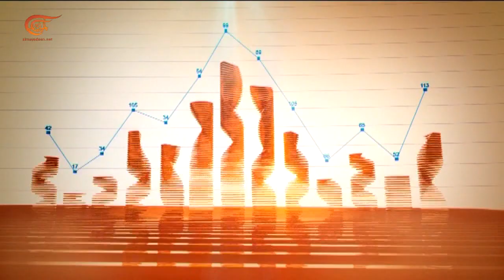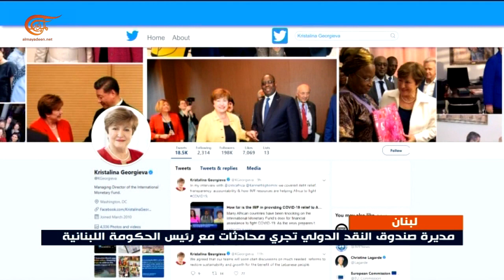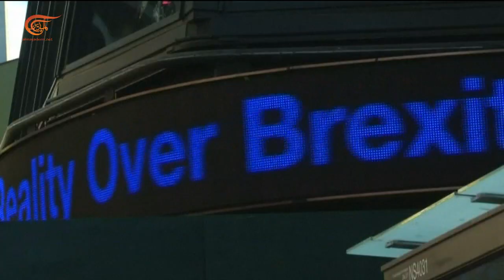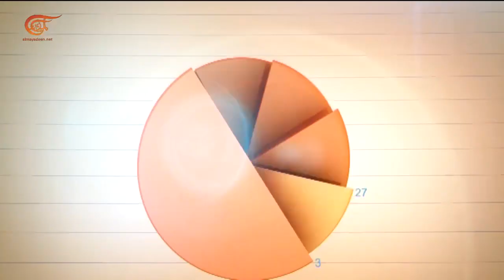النشرة الاقتصادية | 05-05-2020